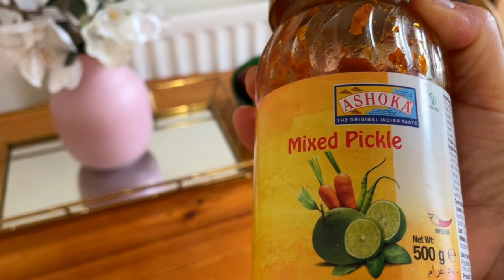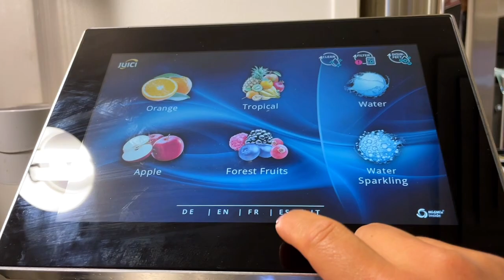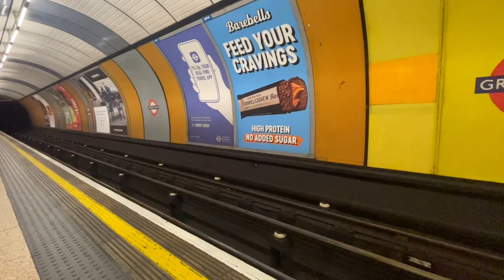This is what I eat on my keto diet day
Dmaya vlog

My Instagram for food lover